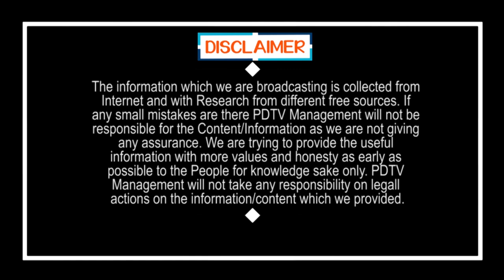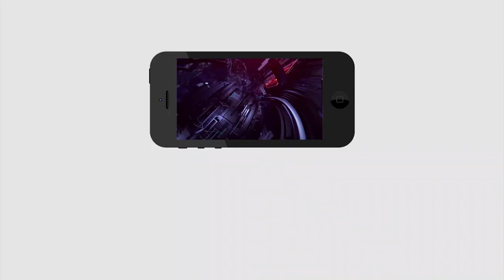లాక్ డౌన్ గురించి పోలీస్ బాస్ మాటల్లో | Police Officer about lockdown